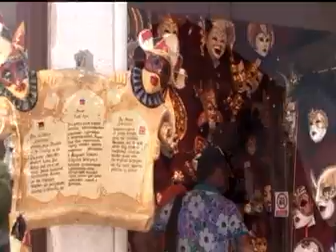Hrvatska.Porec(2012).mp4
На Катере - в Пореч!(Июль-2012)